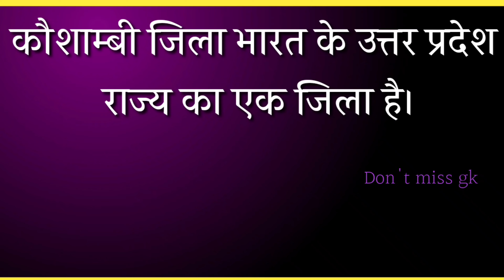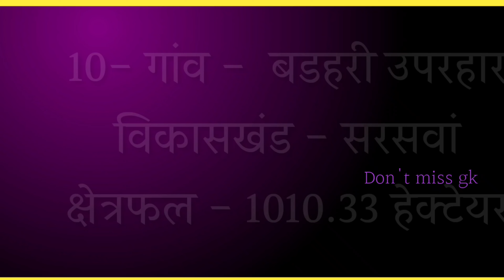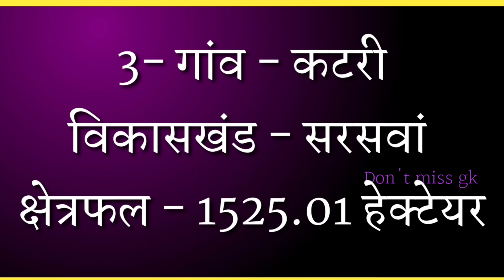कौशाम्बी जिले के 10 बड़े गांव क्षेत्रफल के हिसाब से_10 largest villages of Kaushambi district byarea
कौशाम्बी जिले के 10 बड़े गांव क्षेत्रफल के हिसाब से_10 largest villages of Kaushambi district by area
( Motiv.. Books)

All this information is given by social media, please check it once. We are not responsible if found wrong.

जिला के बारे में.

वर्तमान कौशाम्बी जिला 4 अप्रैल 1 99 7 को इलाहाबाद जिले से बना था। जिला मुख्यालय, मंझानपुर यमुना नदी के उत्तर तट पर इलाहाबाद के दक्षिण-पश्चिम में इलाहाबाद से लगभग 55 किमी दूर स्थित है। यह दक्षिण में चित्रकूट, उत्तर में प्रतापगढ़, पश्चिम में पूर्व और फतेहपुर इलाहाबाद के इलाकों से घिरा हुआ है। हालांकि, इस जिले के कब्जे वाले इलाके में बहुत गौरवशाली अतीत है। प्राचीन भारत में, मसीह के जन्म के सैकड़ों वर्ष पहले, कौशाम्बी, छेदी-वत्स जनपद की राजधानी थी, एक प्रमुख जनपद जिनमें भारत-आर्य लोगों का विभाजन हुआ था, में से एक था। जैसा कि इनमें से कुछ जनपद ब्राह्मणों और उपनिवासों में प्रमुखता से आते हैं, यह संभव नहीं है कि कौशाम्बी की पुरातनता ब्राह्मणों की अवधि में वापस जाती है। सतपथ ब्राह्मण का कहना है कि कौशंबी नामक एक व्यक्ति को कौशाम्बी का जन्म हुआ था। महाभारत और रामायण द्वारा इस शहर की यह प्राचीन काल की पुष्टि की गई है, जो कुसाम्बा को तीसरा बेटा, कुशी राजा उपरिका वासु के तीसरा बेटा और कुसाम के पुत्र कुसाबा के लिए अपनी नींव बता रहा है।

कौशाम्बी जिले में कितने ब्लॉक हैं ??

कौशाम्बी जिले में 8 ब्लाक है।

1. कौशाम्बी ब्लॉक
2. कड़ा ब्लॉक
3. चायल ब्लॉक
4. नेवादा ब्लॉक
5. मंझनपुर ब्लॉक
6. मूरतगंज ब्लॉक
7. सरसवां ब्लॉक
8. सिराथू ब्लॉक

✓ You must watch this video once. 👇

Uttar Pradesh Mein kul kitne jile Hain
उत्तर प्रदेश में कुल कितने जिले हैं उनके नाम 👇

Bihar mein Kul  kitne jile Hain
बिहार में कुल कितने जिले हैं 👇

जो एग्जाम के लिए बहुत ही महत्वपूर्ण हैं ।
नीचे 👇दिए गए वीडियो को आप एक बार जरूर देखें

 2020 की नई लिस्ट।।